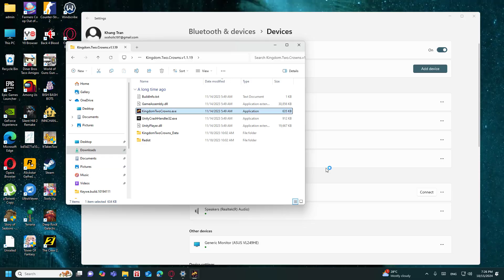Kingdom two crowns - 2 player co op part 11 - taking in more villagers to build the fourth island